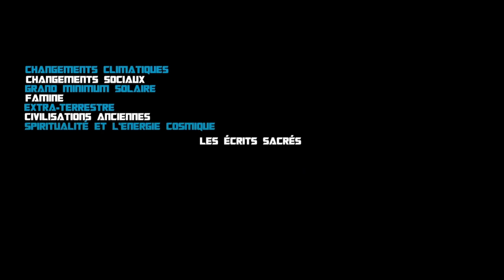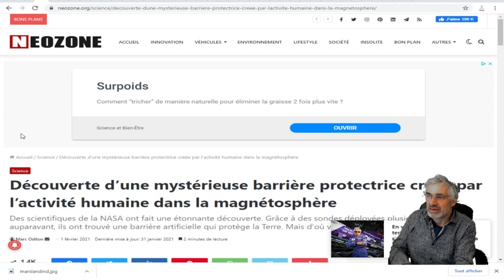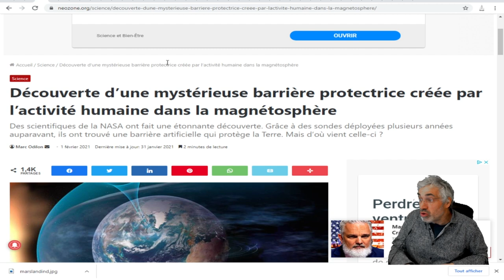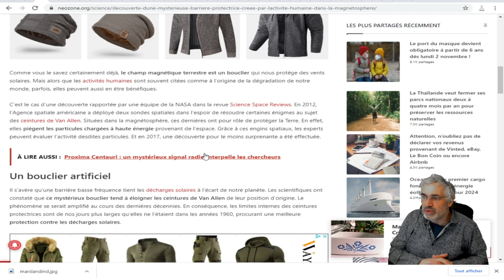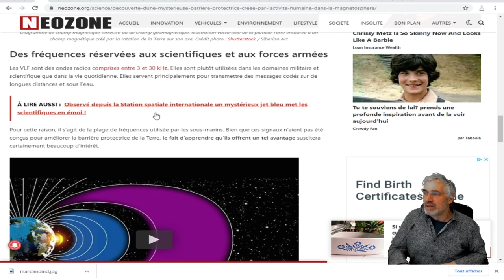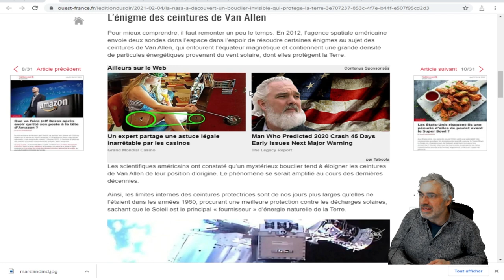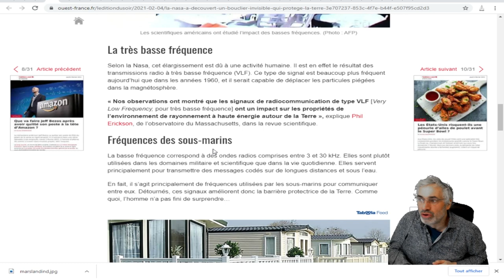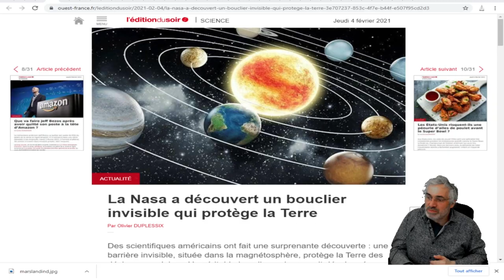QUE VIENT DONC DE DÉCOUVRIT LA NASA DANS LA MAGNÉTOSPHÈRE ?